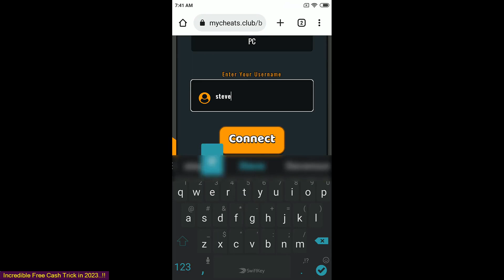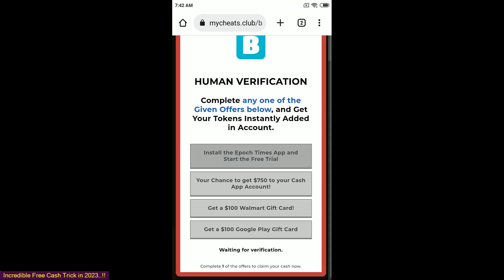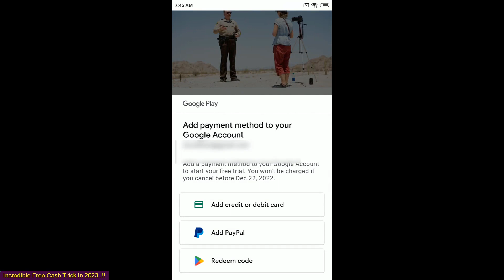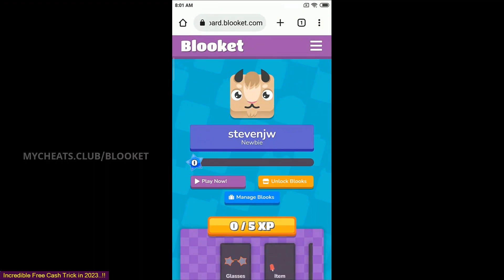How to Get Free Blooket Coins - 18 March - Blooket Tokens Free - No Ban - Unlock Levels - Best Hacks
Hey everyone, today I will show you how you can get free blooket coins immediately using this amazing method that can be used in only 2 minutes.
This fantastic blooket coin hack is the most effective way to obtain not only coins however, but also blooks and tokens for free within your blooket account.
Just follow all the methods and the tutorial I have provided in the video, and you are completed. Please let me know if are having issues with the video tutorial.

Please help this video reach the masses to be more benefited.

Thanks.